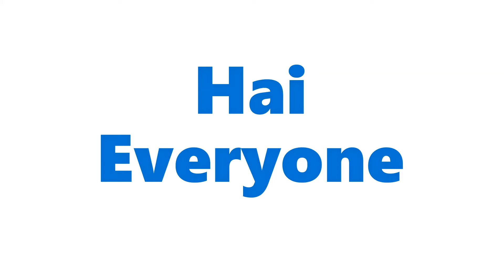Online Exams During Lock Down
Fun to Fun see and Enjoy